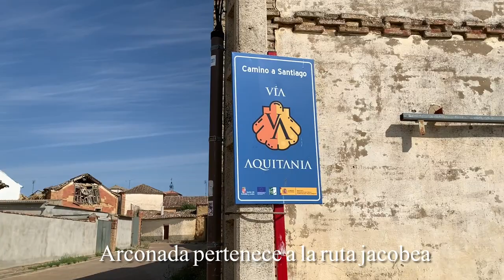Visitamos Arconada (Palencia)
Imágenes de nuestra visita a la localidad palentina de Arconada. Domingo, 29 de agosto de 2021.